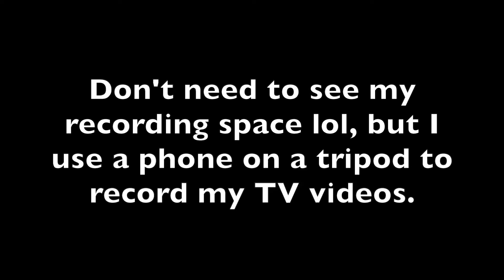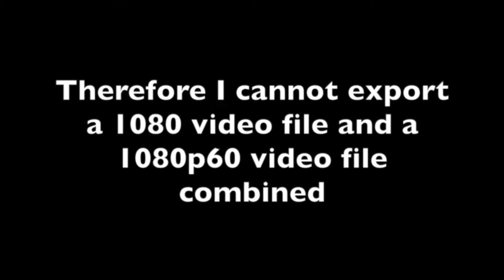Wii Sports Resort Basketball Gameplay Part 1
I hop back onto Wii Sports Resort after beating Table Tennis champion Lucía to then play another one of my favorite sports, that being basketball.  In this part, I unlock the Pickup Game mode and play one game vs the very first opponent, Miguel. My goal was to reach Pro Class and then in a separate part, reach skill level 1500.  But in this part, we didn't see much, because my video quality was set to 1080.  And the rest of my recordings for the games played after Miguel was set to 1080p60 and I cannot export a 1080 video file with a 1080p60 file. So this had to be done in two separate parts.

0:00 Wii Menu Intro
0:38 Wii Sports Resort Intro
0:59 A Three-Point Contest
3:15 Pickup Game Preparation
3:49 Vs. Miguel
9:48 Outro, but to be continued...